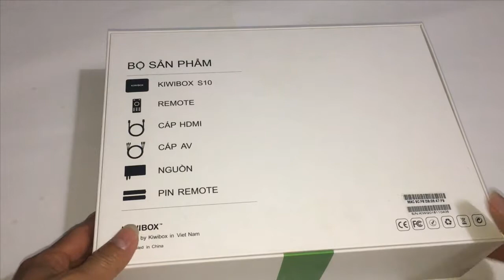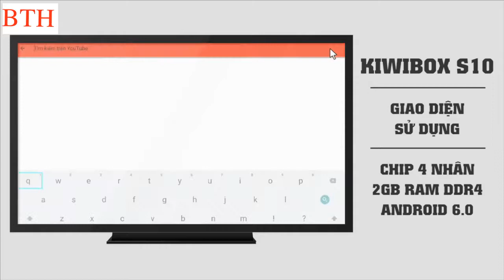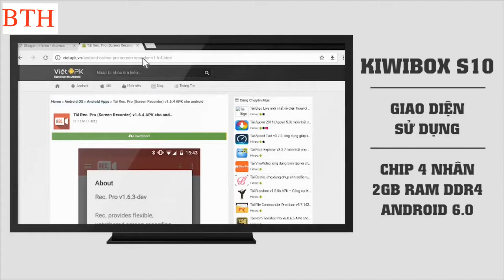Kiwibox S10 - Mở hộp, test giao diện ứng dụng của Kiwibox S10 cấu hình khủng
Kiwibox s10 là chiếc đầu thu androidbox với chức năng biến tivi thường thành tivi thông minh. Sở hữu cấu hình khủng Chip CPU: Realtek 1295.  Ram: 2GB DDR4,  OS: Android 6.0 Marshmallow
 Memory: 16GB EMMC...Đối thử xứng tầm với Himedia Q10.
Cảm ơn các bạn đã theo dõi mọi hỗ trợ ký thuật lh 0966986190. Thanks!